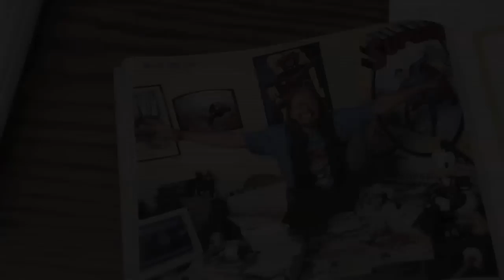Mile High Comics Newsletter #1 "Secrets of the Mega Store Part 1"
This is the first in a series of weekly video newsletters.
Mile High Comics Owner Chuck Rozanski takes us on a Tour of the Jason St. Mega Store and Reveals Secrets about the History and Origin of the Jason St. Mega Store.